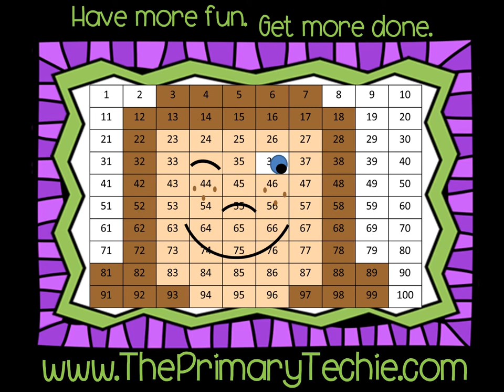Scrambled Sentences - Halloween